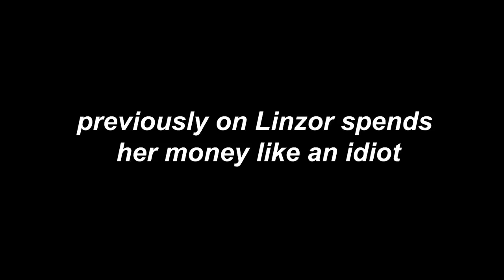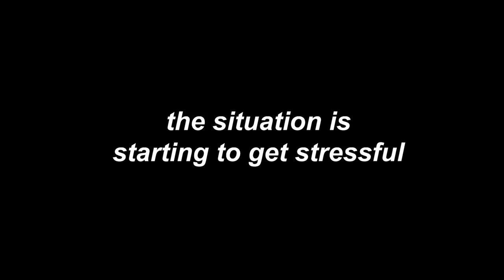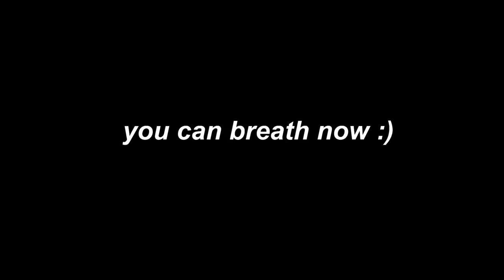I bought REAL movie props ( for $31000 )